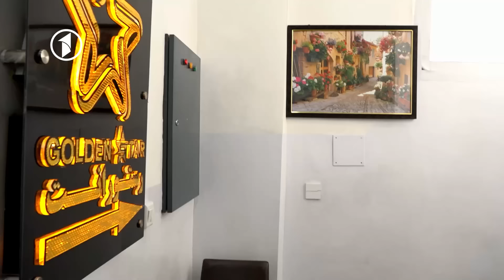صبحانه با اجمل ذهین / Subhana with Ajmal zahin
صبحانه با اجمل ذهین، آوازخوان